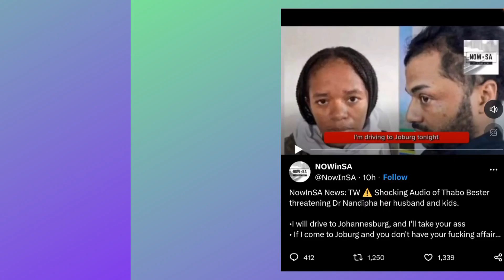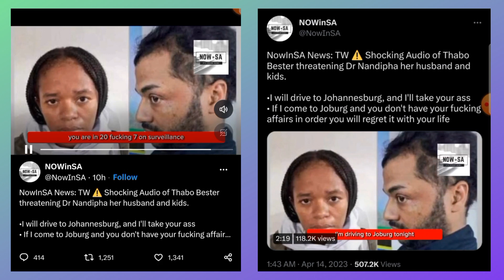Thabo Bester abandons bail | Audio of Thabo Bester threatening to kill Dr Nandipha and her husband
WELCOME TO BLUE CHATTER ENTERTAINMENT
This channel was inspired by my love for entertainers. I will be reporting on the latest celebrity gossip & entertainment news. 🤭🥂